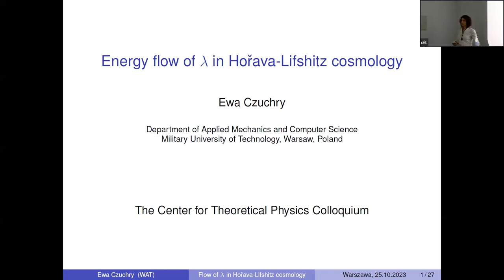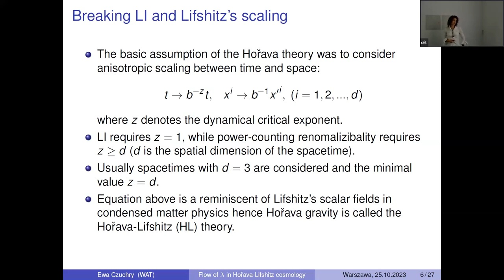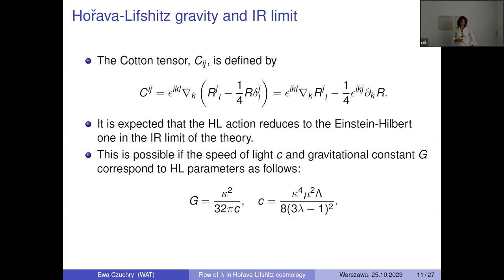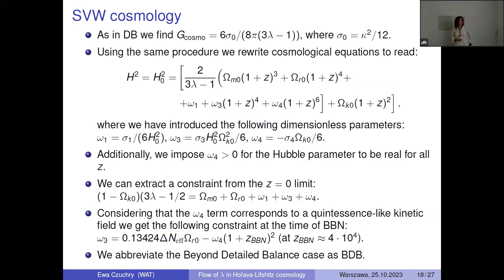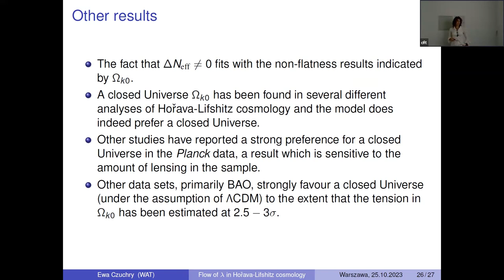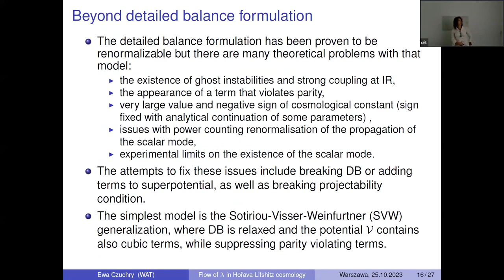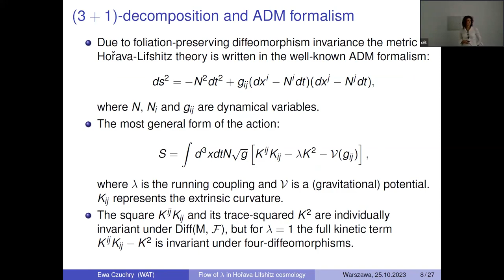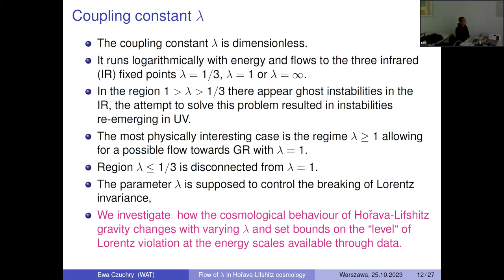Prof. E. Czuchry (Military University of Technology): Energy flow of λ in Hořava-Lifshitz cosmology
Prof. Ewa Czuchry (Department of Applied Mechanics and Computer Science, Military University of Technology, Warsaw, Poland).
Energy flow of λ in Hořava-Lifshitz cosmology.
Hořava-Lifshitz gravity has been proposed as a ghost-free and renormalizable quantum gravity model candidate with anisotropic UV-scaling between space and time. In my talk I would like to present a cosmological background analysis of two different formulations of the theory, with particular focus on the running of the parameter λ with energy. Using a large dataset consisting of Cosmic Microwave Background data from Planck, Pantheon+ supernovae catalogue, SH0ES Cepheid variable stars, Baryon acoustic oscillations (BAO), Cosmic Chronometers, and gamma-ray bursts (GRB), provide new bounds on the cosmological parameters, in particular λ, which describes deviation from the classical general relativity. In the two mentioned cosmological models the obtained bounds differ from the value λ=1 corresponding to Einstein gravity and seem to run with the energies of the data sources.